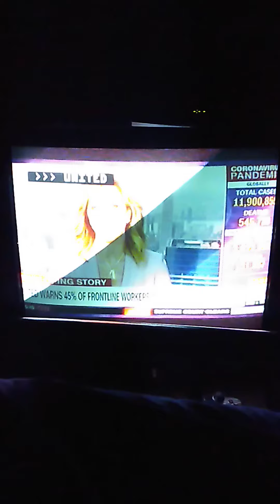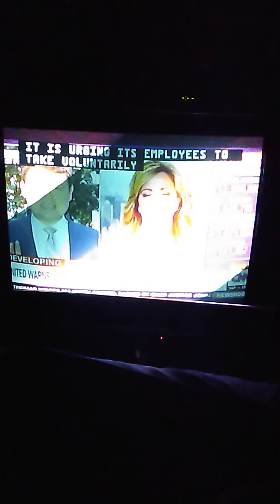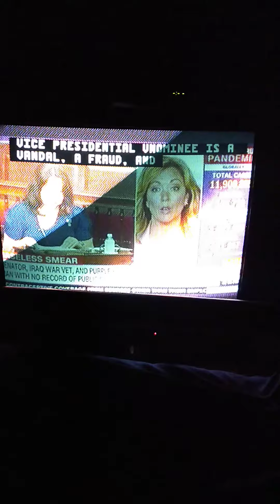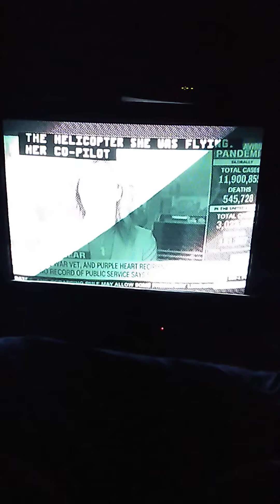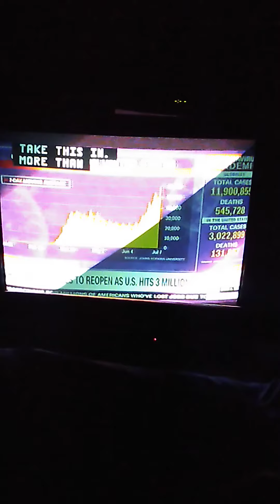CNN Newsroom Outro & The Lead CNN Short Intro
"That's It For Me, I'm Brooke Baldwin, "The Lead," Starts Now."
"Welcome To "The Lead," I'm Pamela Brown, In For Jake Tapper."